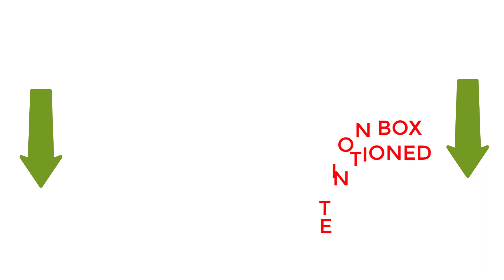Disney Bike Helmets for Child and Toddler Review Of 2023 l Disney Bike Helmets Toddler Price Amazon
Disney Bike Helmets Toddler Price
Hey guys in this video we are going to be checking out the best product. You Can Buy Right Now. We made This List Based On Our Personal Opinion and hours of research & we have listed them based on type of  features and Price. We have Included options for every type of user so whether you are looking for a best budget.

"All claims, guarantees and product specifications are provided by the manufacturer or vendor. This channel cannot be held responsible for these claims, guarantees and product specifications."